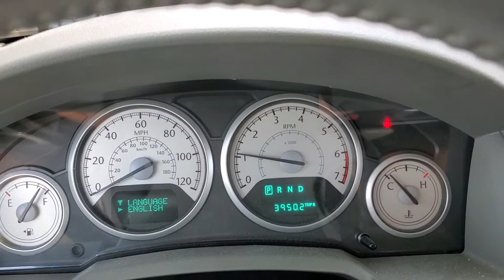How to reset oil change light on a 2010 Chrysler town & country